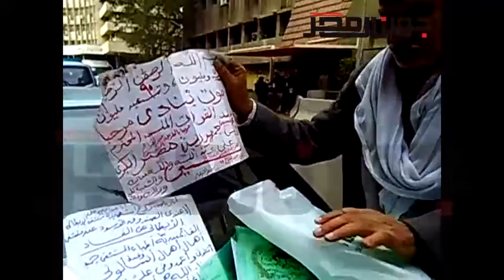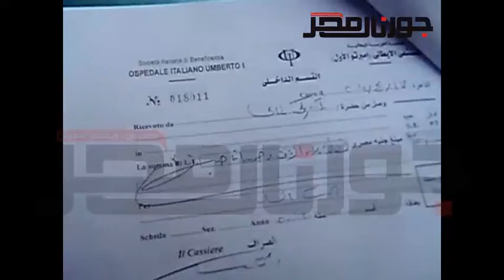بالفيديو.. مواطن مسيحي يستنجد بالسيسي بأحاديث دينية